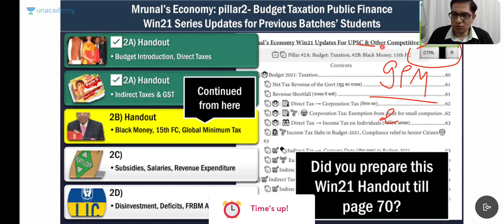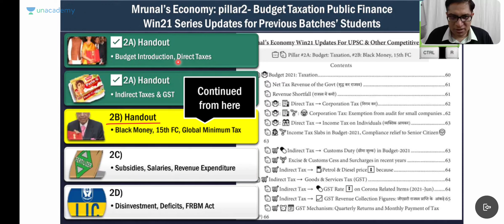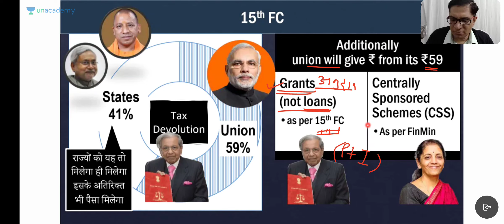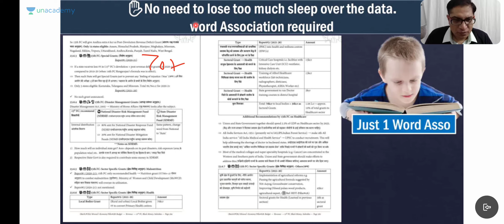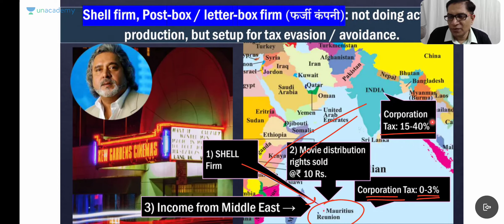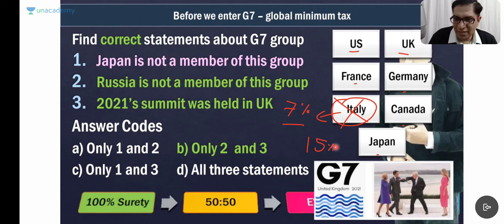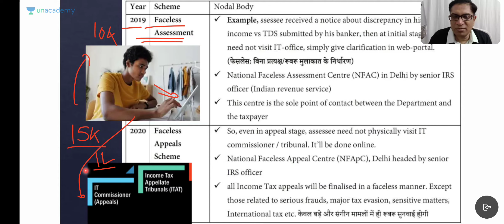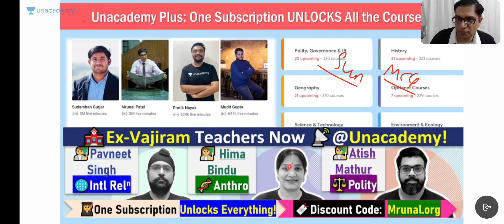Mrunal’s [Win21CSP] Economy Pillar 2B -15th Finance Commission Report | UPSC Prelims by Mrunal Patel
In this special class, Mrunal Patel will be covering the Infrastructure- Energy, Transport, Communication, PPP, updates. Mrunal's Win21CSP series contains FREE Economy updates that occurred in 2020 and 2021 for the benefit of those appearing in future Prelims and Mains of UPSC IAS/IPS Civil Services Exam!

1. Learn from your favourite teachers | अपने पसंदीदा शिक्षक से सीखें
2. Dedicated doubt sessions | समर्पित समाशोधन सत्र
3. One Subscription, Unlimited Access | एक सदस्यता, असीमित एक्सेस
4. Real-time interaction with Teachers | शिक्षकों के साथ वास्तविक समय पर बातचीत
5. Unlimited Test Series and PDF Notes | असीमित टेस्ट सीरीज़ और पीडीएफ नोट्स
6. Full syllabus coverage | पूर्ण पाठ्यक्रम कवरेज
7. Download the videos & watch offline | वीडियो डाउनलोड करें और ऑफ़लाइन देखें